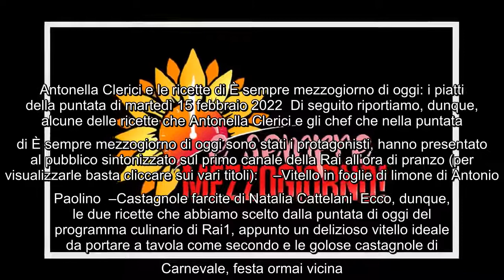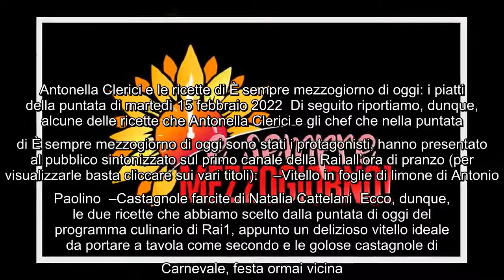Ricette È sempre mezzogiorno, puntata di oggi i piatti salati e i dolci degli chef di Antonella Cle